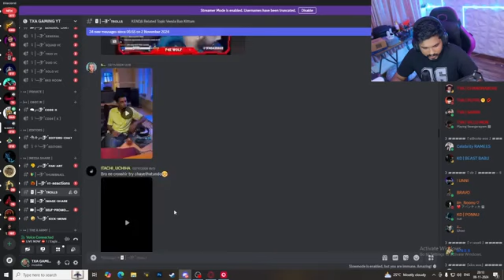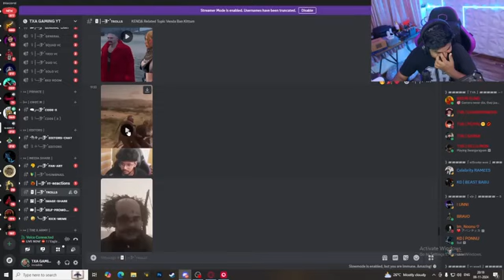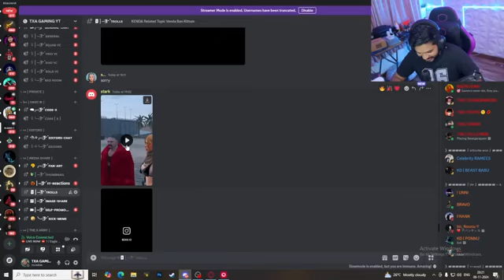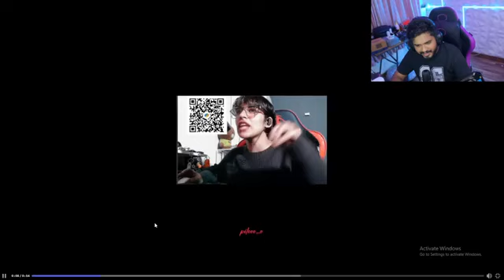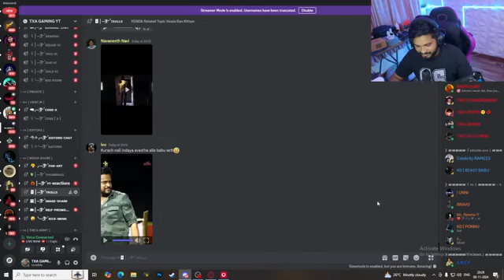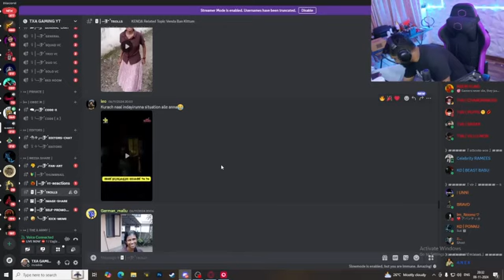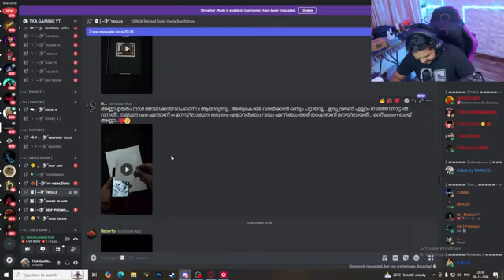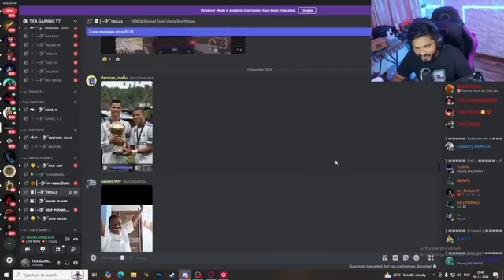TVA BABU Discord Trolls🤣😂( ലൈവ് കാണാൻ പറ്റാത്തവർക്കായി)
Non Stop playyy... | Luzian YT Bgmi live

BGMI : 『DARK』LUZIAN
UPI : luzianmurshid-1@okhdfcbank

Luzian YT
luzian yt
Luzian
luzian
Luzian YT Live
LuzianYT
Luzian live
Live
Bgmi
Bgmi live
Bgmi video
New
New video
Trending
Viral
Gaming
Game
bgmimalayalamlive
nalayalamlive
customroom
giveawaylive
rpgiveaway
ucgiveaway
bgmigiveawaylive
rpgiveawaylive
ucgiveawaylive
rankpush
rankpushlive
rashgameplay
malayalambgmilive
livegiveaway
giveawaylive
bgmilive
bgmi
luzian
Luzian
lizian_._
Luzian_._
live
luzianlive
pubg
pubglive
Mrzthoppi
Thoppi
Funny
Funny video
Thoppi video
Thoppi thugs
Mrz Thoppi
Mrz
Mrz Thoppi video
Thoppi live
Live
Mrz Thoppi live
Mrz Thoppi Interview
Mrz Thoppi rap
Mrz Thoppi song
Thoppi song
Thoppi thug
Thoppi live
Thoppi viral
Thoppi trending
eaglegaming
eagle
eaglelive
eaglegaminglive
sayip
sayipop
sayipoplive
sayiplive
kaztro
kaztrolive
blindpsycho
blindpsycholive
malayalamgiveaway
subscribevideo
promotionlive
freeuc
freerp
freeucbgmi
freeucpubg
freerppubg
royalpassgiveaway
royalpassgiveawaylive
Viral
Trending
Rang de
Rang de Tamil full movie
Reng de movie
Tamil full movie
Tamil movie
Full movie
Nithin movie
Keerthy suresh movie
Romantic movie
Tamil romantic movie